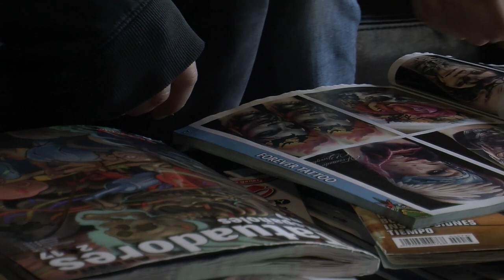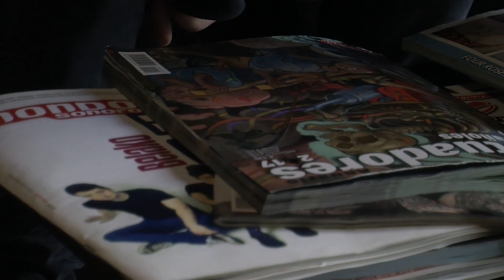Men Tout Rezon Ak Ki ka Koz Yon Moun Fè Yon Piercing Ak Kisa Li Vle Di(Paul Luckens)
Menm jan avèk yon tattoo
Anpil moun fè yon piercing pou fè yon mesaj pase,
 Konsa tou gen piercing depiw fèl ki vle di ou fè pati de yon group gang.
Men Yon Lis Kèk PIERCING Ak Tout Definisyon Yo